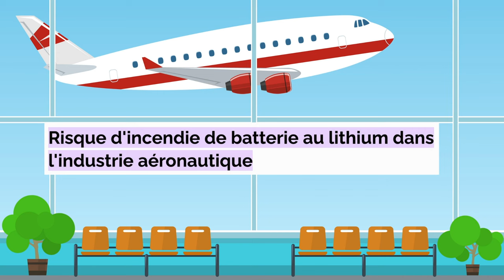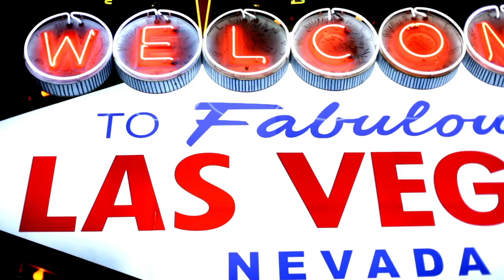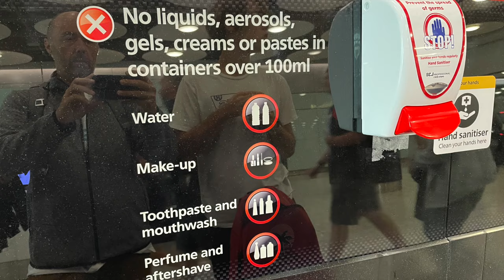Les CLEFS pour passer les contrôles de sécurité sereinement dans un aéroport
On se demande toujours ce qu'on peut prendre ou pas dans ses bagages à main. Je fais un inventaire des objets interdits.
Vous aurez aussi votre lot de retour d'expérience.